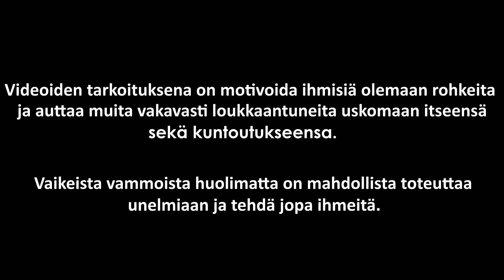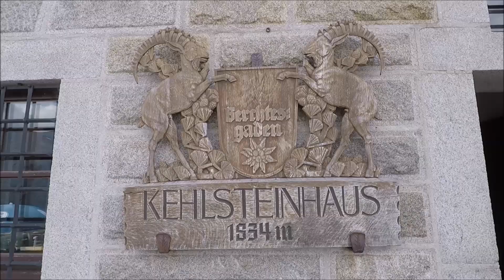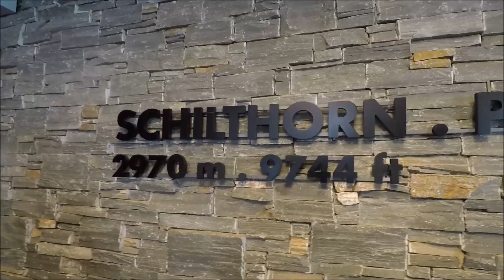VLOG#20 Tour de Europe - Kotkanpesä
In this vlog me and Atte travel through Baltic countries to Poland's mystical Skull Chapel. From there we continue to Czech Republic, Austria and Germany, where we visit in Hitler's famous hideout the Eagle's Nest.